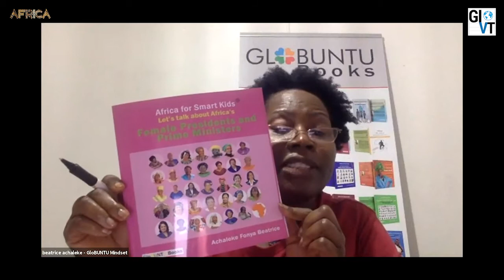Beatrice Achaleke • Globuntu Books • Afrika Tour 2020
Beatrice is a passionate community and education supporter. She is author of over 20 published books in education and a real game changer in the African education Space.

Beatrice is a passionate author, founder & CEO of Diversity Leadership (DL), the European Diversity & Inclusion Congress Manager. Lecturer at the Vienna University of Economics (WU) and the University of Applied Arts, Vienna. Gast lecturer at several German Universities!

Prior to founding DL she has been WDLS strategic partner for Europe and WDLS-EU Organiser and Conference Manager. Founding Executive Director of AFRA - International Center for Black Women’s Perspectives Initiator of the 1st Black European Women’s Congress, Vienna 2007 and current president of the Black European Women’s Council First Black Woman to stand for parliamentary elections in Austria in 2008. Recently the Award winning Blog “Black Women in Europe™: Power List 2010” featured as one of the most powerful and influential black woman in Europe.

Many years of training experience in the fields of: diversity management, intercultural communication, lobbying and networking, mentorship programs, anti-racism, migration and integration, minorities and community empowerment as well as development policies.

Initiator of several award-winning projects in Austria. Author of several articles on the above-mentioned topics. Appears frequently on different programs of the Austrian broadcasting companies including radio and TV.

A highly booked speaker both at national und international levels. Recent speaking engagements include European Commission and EU Parliament conferences, the UN Minority Forum, and at many Austrian based organisations and institutions. League of Black Women, Diversity Best Practice & Sedexo..

Publisher of the book “Voices of Black European Women 1”, Vienna 2009 and the Lagebericht Schwarzen Menschen in Österreich, Vienna July 2010 and June 2011

Core Issues: Conference & event management, women, minority and community empowerment, mentorship programs, talents management, cross-cultural competences, anti-racism, intercultural communication ...